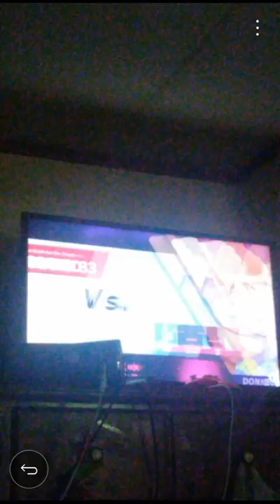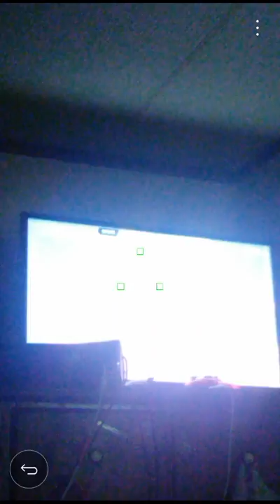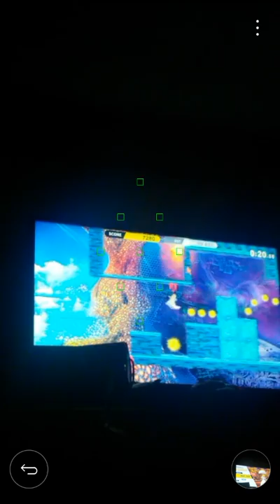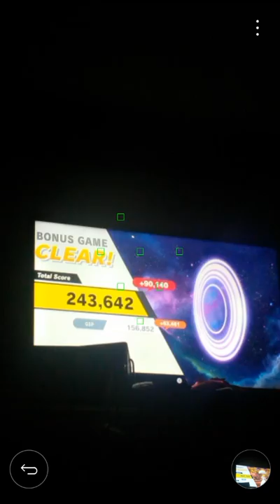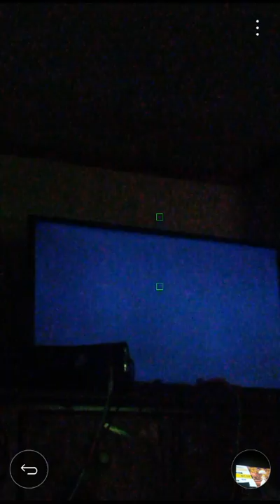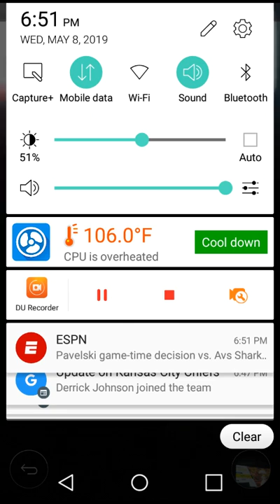Super Smash Bros. Ulitmate Classic Mode (Peach)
I have returned with the Switch games as I went out and purchased a pro controller. Anyway, we do Classic Mode with Peach